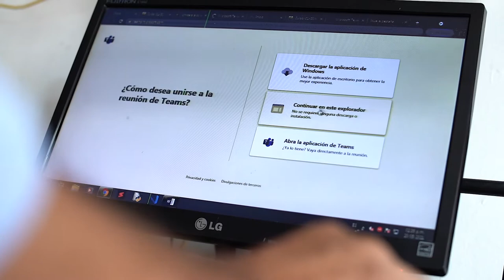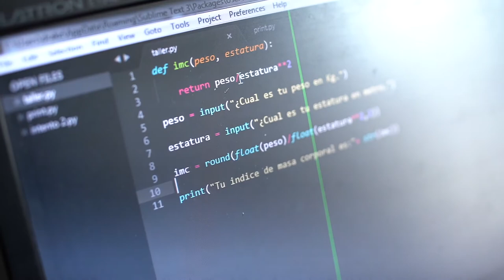Misión TIC y nuevos conocimientos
Desde Soledad (Atlántico), Luis Rosas Castro nos cuenta lo que ha significado para él ser beneficiario de MisiónTIC2022 y cómo la tecnología le ha traído nuevos conocimientos.